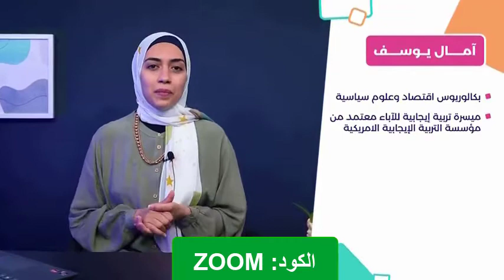كود خصم أكاديمية بناء على كورس تعديل سلوك الأبناء (ZOOM)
كود خصم أكاديمية بناء:
ZOOM

كود خصم أكاديمية بناء كورس تعديل سلوك الأبناء

تعديل سلوك الأبناء ليس من السهل على الآباء والأمهات، دائمًا نرغب في الوصول للمثالية مع الطفل أو على الأقل التعامل بالصورة اللائقة والموافقة على الايجابيات والبعد عن السلبيات، وعند المقارنة بأرض الواقع نجد أنه من المستحيل لدى الأغلبية العظمى من الأطفال، واليكم كود خصم أكاديمية بناء كورس تعديل سلوك الأبناء "ZOOM" للمساعدة على تعديل السلوك بتخفيضات أكبر.

عن كورس تعديل سلوك الأبناء..

كورس تعديل سلوك الأبناء من أكاديمية بناء سيساعدكم على التخلص من عناد الأطفال، التعامل مع الطفل بشكل سليم لإنهاء ما بدأ العمل به دون الكثير من النقاشات.

يساعد الأم على التعامل مع الزن المستمر للأطفال طوال اليوم، مع كيفية التعامل مع الشكاوي المستمرة التي تصل من المدرسة بسبب الأطفال.

كورس تعديل سلوم الأبناء سيساعد كل أم على التعامل السليم مع الأطفال حيال ما تقابله من سلوكيات غير مرغوب بها وسلوكيات سيئة، تلك الغير مفهوم السبب ورائها وغير معلوم آلية التصرف السليم معها.

فالبعض من الأمهات يقابلون السلوكيات السيئة للطفل بالعصبية والغضب وهو بالطبع ما يزيد الأمر سوءً.
ومن هنا كورس تعديل السلوك سيساعد على الخوض بمخ الطفل وما يفكر به لفهم أكثر عن ما يدور بباله ومن ثم الوصول لنقطة التقاء بين الأم والطفل.

فيساعد الكورس الأم على الفهم أسباب السلوكيات السيئة التي يقوم بها الطفل وما المشاعر التي يشعر بها والتي أدت بدورها إلى تلك السلوكيات، والمعقدات بمخ الطفل والعمل على حل وعلاج تلك السلوكيات.

يناقش الكورس جهة أخرى للأمهات والمربيات بشكل عام وحتى المدرسات، ليناقش الكورس بتلك الجهة بناء متكامل عن الوعي بالنفس، لمحاولة الوصول إلى طريقة الهدوء والتعامل دون عصبية ودون إثارة طوال الوقت.

من خلال كود خصم أكاديمية بناء كورس تعديل سلوك الأبناء "ZOOM" سيكون من السهل الحصول على مشتملات الكورس بأقل الأسعار لعدد دروس يصل إلى 14 درسًا، لمدة ساعتين و10 دقائق.

كيفية تعديل سلوك الأبناء

لا شك أن العقاب له دورًا كبيرًا في تعديل سلوك للأطفال ولكن لا نقصد العقاب بالإهانة أو الضرب، ومن هنا اليكم نصائح وطرق تساعدكم على تعديل السلوك للصغار والتي تتنوع ما بين:

ترك الطفل ليتعلم من أخطائه

• في حال كرر الطفل سلوك سيئ من الأفضل ترك الطفل ليجرب ويتعلم من أخطائه من خلال محاولة التصحيح لما قام به.

• ومع الوقت بالفعل الطفل سيكف عن فعل الخطأ بل ويستجنب الوقوع به.

تجاهل السلوك الخاطئ للطفل

• أفضل الطرق لتجنب الطفل إحدى السلوكيات الخاطئة العمل على تجنب السلوك الغير مرغوب به.

• تلك التصرفات الغريبة من الطفل تكون بسبب لفت الأنظار، ومن هنا على المُربي العمل على تجاهل ما يقوم به الطفل.

• ومع التكرار دون الالتفات اليه سيتوقف السلوك السيئ على الفور.

تأجيل العقاب

• العقاب للطفل بالمنع أو الحرمان هو العقاب الذي يُنصح به من خبراء التربية ولكن لا يُنصح به بشكل فوري لارتكاب الخطأ.

• فمن الأفضل وقوف من يقوم بتربية الطفل على ما قام وارتكبه من أخطاء والعمل على الاتفاق مع الطفل على تصحيح الخطأ والاعتراف بما قام به وفي حال تم تكراره سيتم المنع من واحدة من المفضلات الأكثر للطفل.
كود خصم أكاديمية بناء كورس تعديل سلوك الأبناء "ZOOM" كورس متكامل يعد الأفضل للمساعدة على القيام بمهام التربية الإيجابية والمساعدة لكلًا من الأمهات والآباء والأبناء.